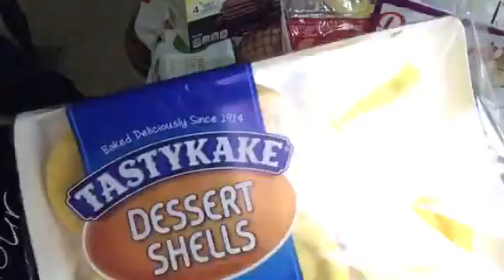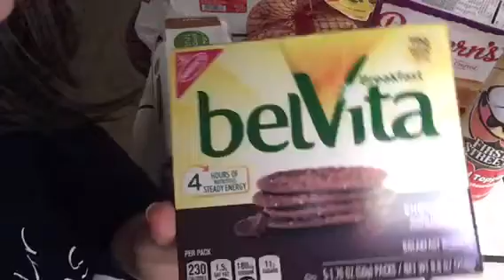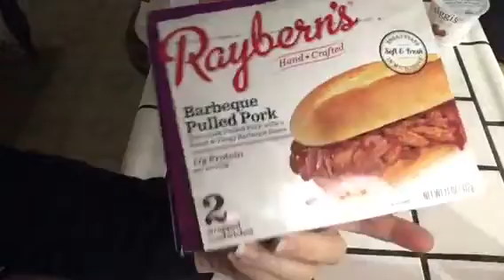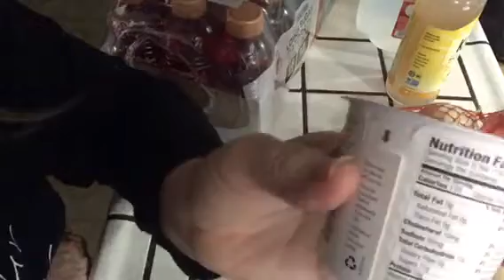ASMR Relaxing Grocery Haul, Kroger | Ralph’s also Smart & Final, quiet whispering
A few new items. Please wear headphones.  Enjoy.  Vlog 2042
Instacart.com @angelabrightasmr This video is for entertainment purposes only This video is not intended  for children under the age of 13 (COPPA) A reminder to viewers:  My ASMR videos are not a replacement for professional care. If you have physical, emotional or mental health needs, please seek professional treatment.